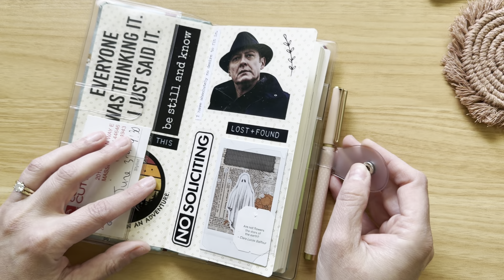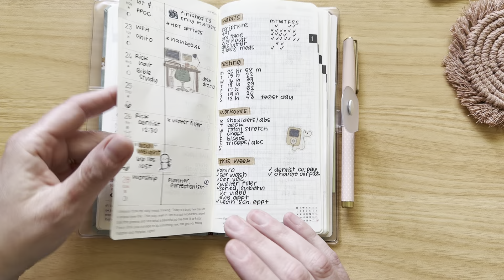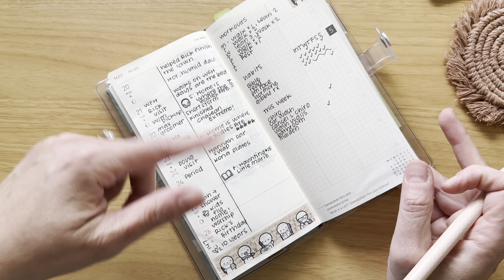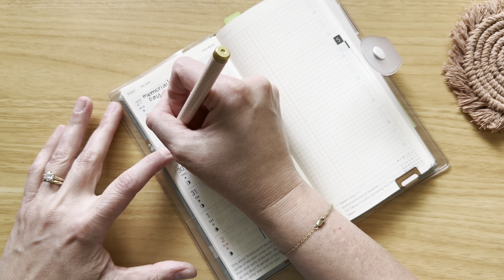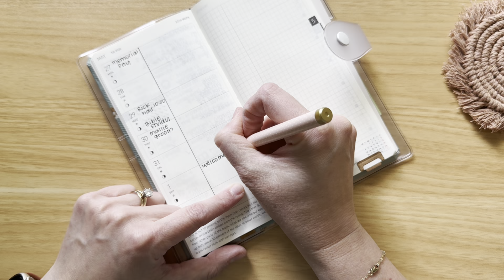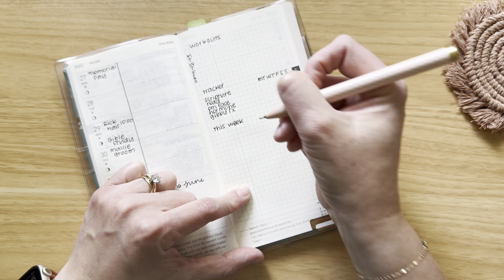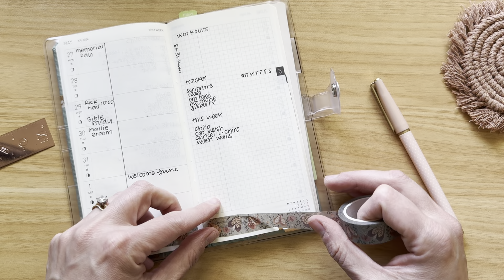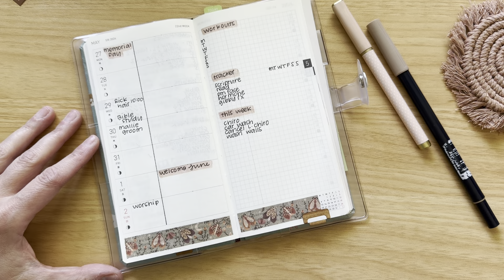Hobonichi Weeks Update & PWM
**My favorite planner supplies:

LA Florals discount SAM10

You do not pay extra. I then use those funds to find more amazing-ness to share with you here. You don’t have to shop my store, but I love it when you do, so thanks!!